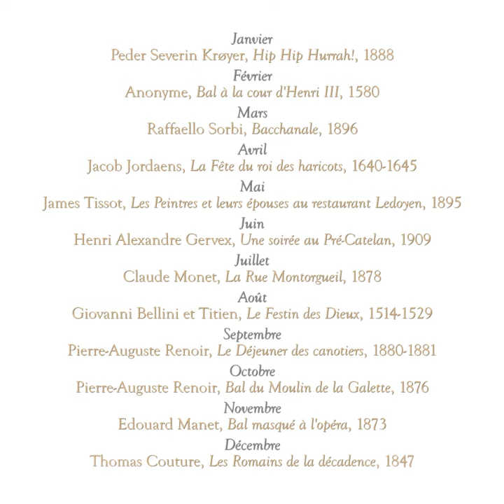Le Calendrier Fête de Memento Beauty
Mementobeauty.com

Le calendrier Fête de Memento Beauty : Pour vous rappeler que la vie est une fête.
Douze chefs-d’œuvre de la peinture qui vous offriront des images de joie et de célébration tout au long de l’année.

. : Matériau : Papier 100% écologique
. : Taille unique : (21 x 12,5 cm)
. : Blanc brillant, finition mate
. : Support en chêne inclus

Oeuvres :
Janvier:   Peder Severin Krøyer, Hip Hip Hurrah!, 1888
Février : Anonyme, Bal à la cour d'Henri III, 1580
Mars : Raffaello Sorbi, Bacchanale, 1896
Avril : Jacob Jordaens, La Fête du roi des haricots, 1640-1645
Mai :  James Tissot, Les Peintres et leurs épouses au restaurant Ledoyen, 1895
Juin : Henri Alexandre Gervex, Une soirée au Pré Catelan, 1909
Juillet :  Claude Monet, La Rue Montorgueil, 1878
Août : Giovanni Bellini et Titien, Le Festin des Dieux, 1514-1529
Septembre : Pierre Auguste Renoir, Le Déjeuner des canotiers, 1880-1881
Octobre :  Pierre Auguste Renoir, Bal du Moulin de la Galette, 1876
Novembre :  Edouard Manet, Bal masqué à l'opéra, 1873
Décembre :  Thomas Couture, Les Romains de la décadence, 1847